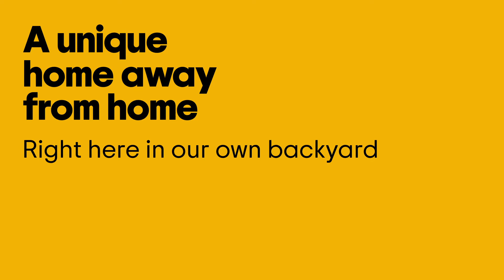Spoil Yourself With These Lavish Escapes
International travel may be off the table for now but there’s no need to go far for a slice of paradise. Whether you’re dreaming of luxury properties with white-sand beaches or rustic resorts nestled in the heart of nature, we have them all right here in our backyard! There’s no better time to spoil yourself, so bid cabin fever farewell and take your pick from these stunning luxury stays.

[Good For: Luxury Accommodations]